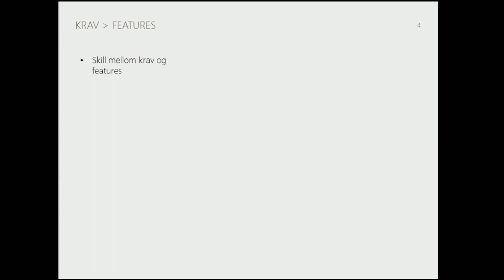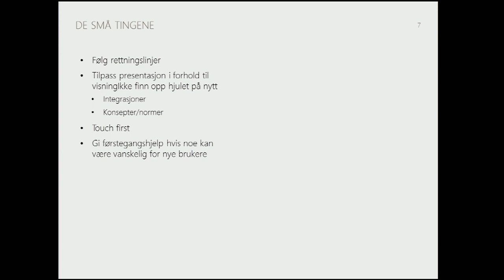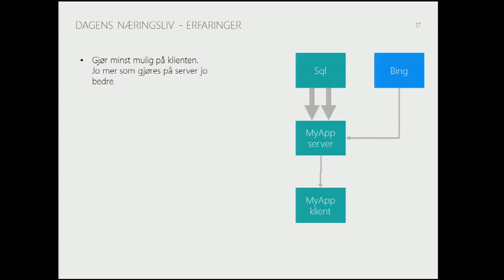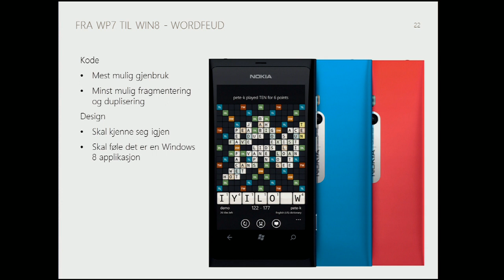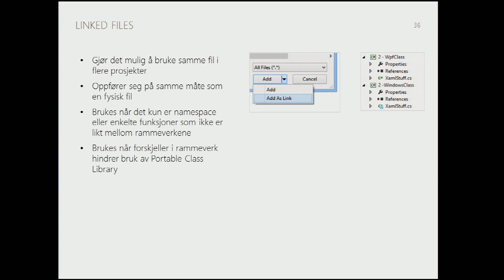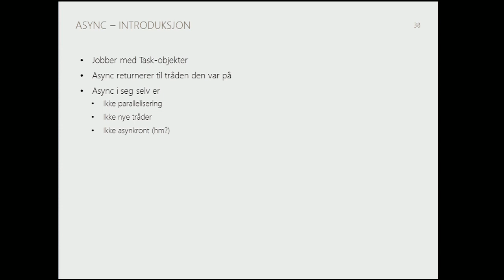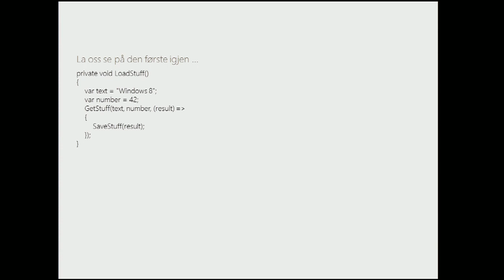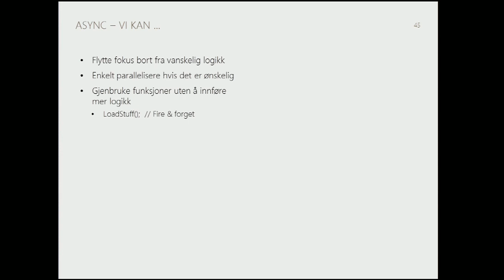Hvordan utvikle apps til Windows 8 av Tore Lervik